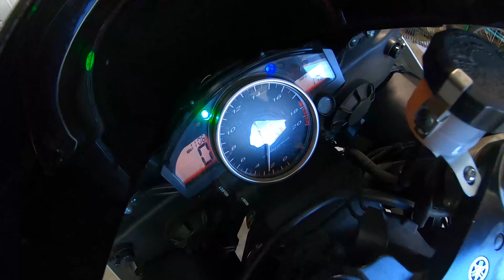NEW PURCHASE FOR THE CHANNEL!!! CHECK IT OUT!! CROOKED CROWN MOTORSPORTS!!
So an idea started my search, and the idea, became something COMPLETELY unexpected, however, i cant be MORE STOKED!! Watch and find Out!!!